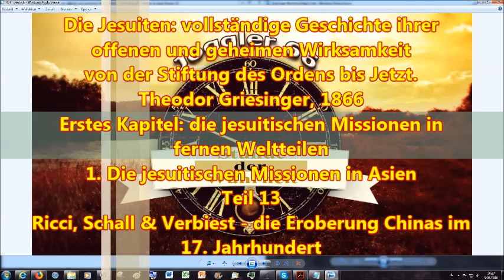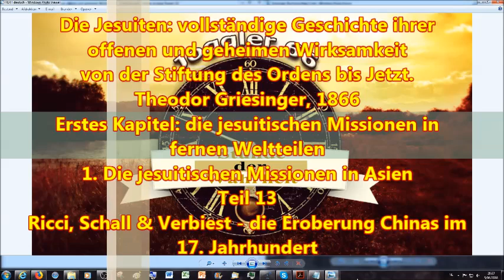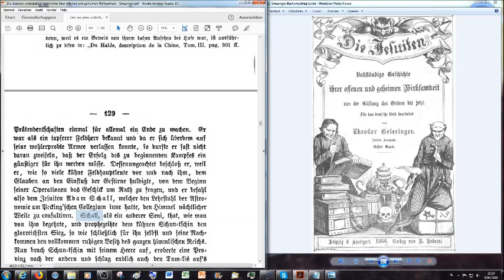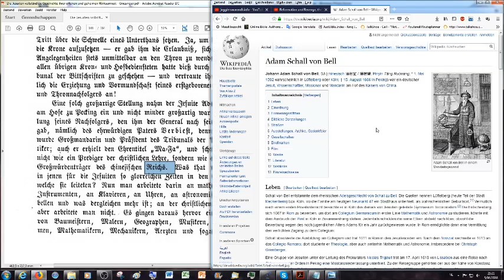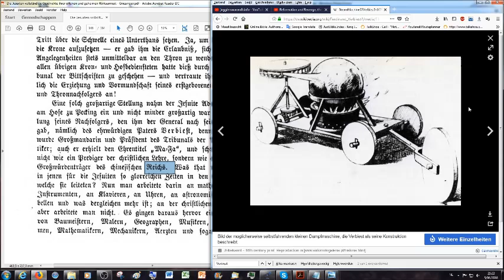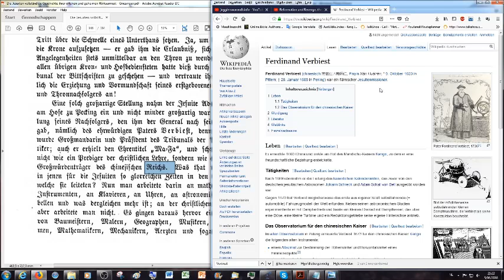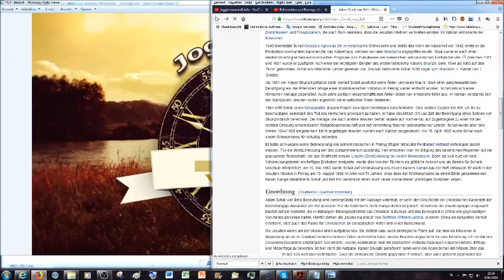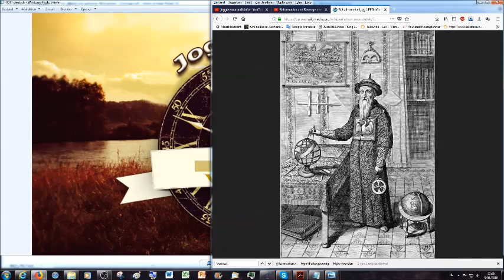Ricci, Schall & Verbiest - die Eroberung Chinas im 17. Jahrhundert